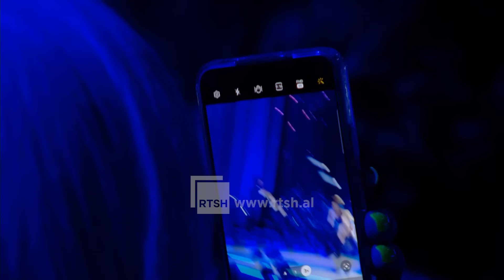Elsa Lila- Evita (Fest 61 në RTSH)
Festivali i 61-të i Këngës në Radio Televizionin Shqiptar. Emra të njohur të muzikës, grupe alternative dhe këngëtarë të rinj, sjellin për publikun spektaklin e vërtetë të muzikës shqiptare.

Këndon: Elsa Lila

Teksti: Elsa Lila

Muzika: Elsa Lila